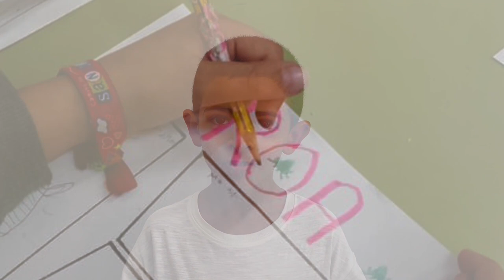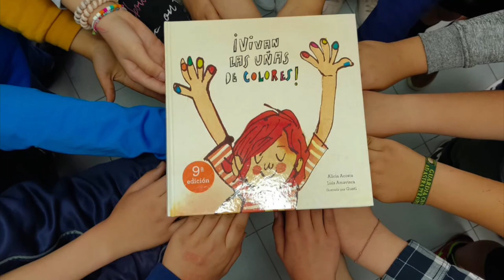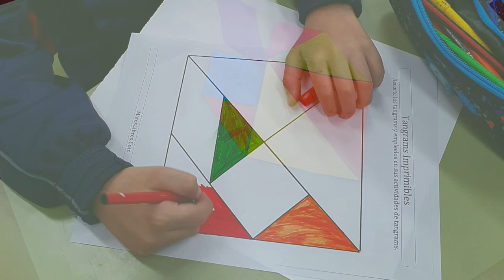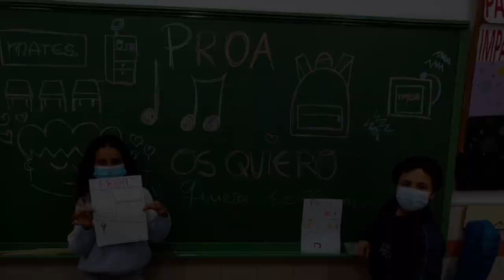Opiniones PROA +. CEIP Reyes Católicos. Melilla